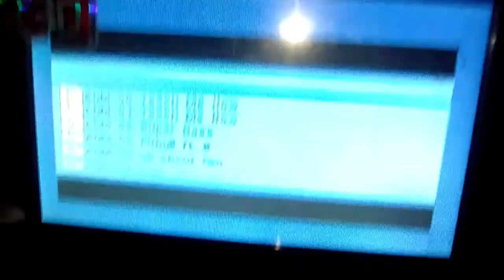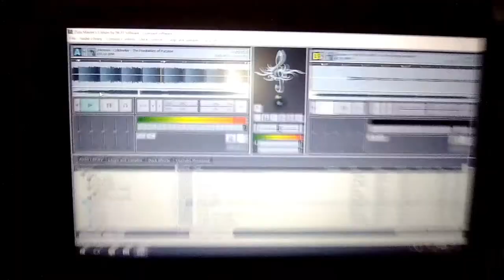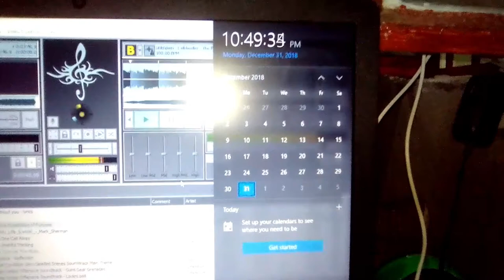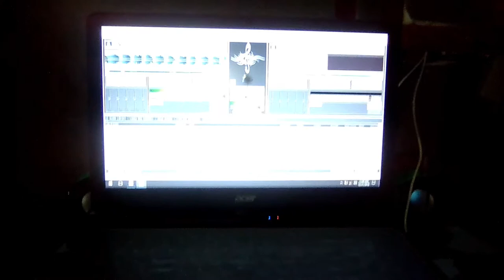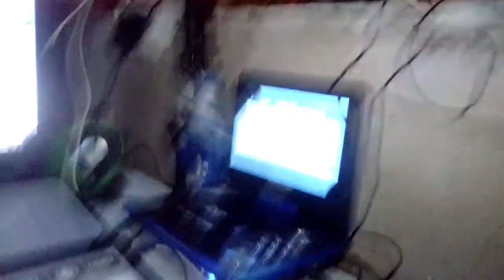Happy New Year Philippines 2019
Mga ganap sa pagdating ng Bagong Taon 2019 with MANIAGA Family dito sa Batangas.

Like and Support my Facebook page.